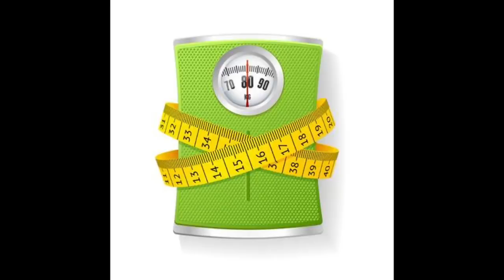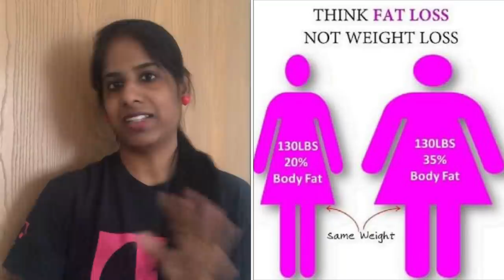Day 10 | Are Weight Machines Accurate | உங்கள் வெயிட் மெஷின் பொய் சொல்லுமா | Tamil Weight Loss tips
Hi Friends. Today I have shared why weight machines doesn’t show exact weight. Why sometimes the numbers are wrong. How frequently you can check your weight and when is the right time to check weight